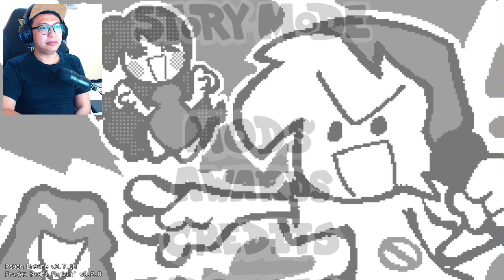BAGUS BANGET COY ONE SHOT MOD #1 - Friday Night Funkin MOD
HELL-O KAWULA MUDA PECINTA FNF

kali ini aku lagi cari2 mod oneshot yang dimana hanya dibikin sekali saja !
AYO TEMBUSIN 200LIKE !

🎮Deksripsi Game 🎮 [Indonesia]
Game Link One Shot Mod

Maturnuwun !